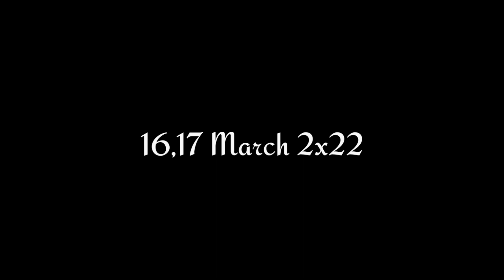Camp Di Bhut Yaad Aa Rhi🥺❤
Forgive me if any word that came out of my mouth in this Vlog is offensive to anyone or yourmind has been hurt by my thoughts.